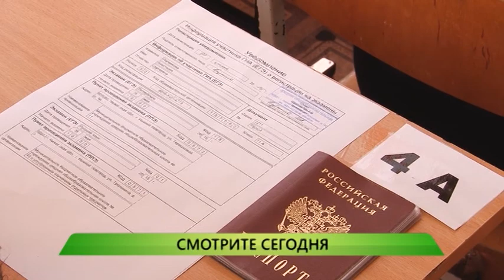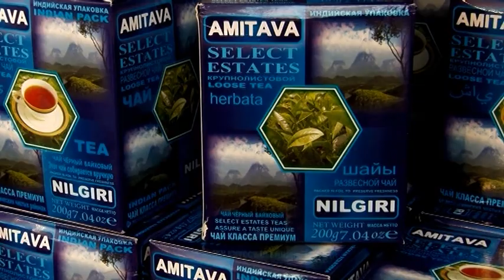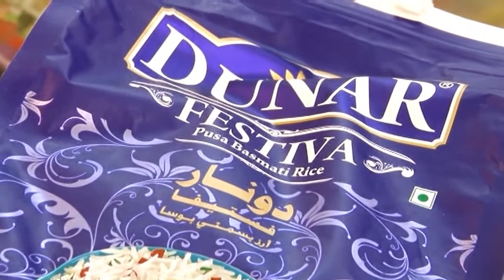Служба новостей "Город" 04.06.2015